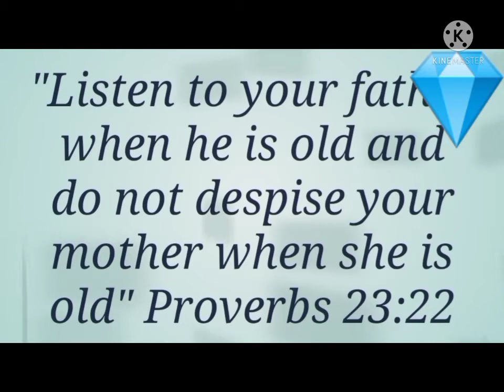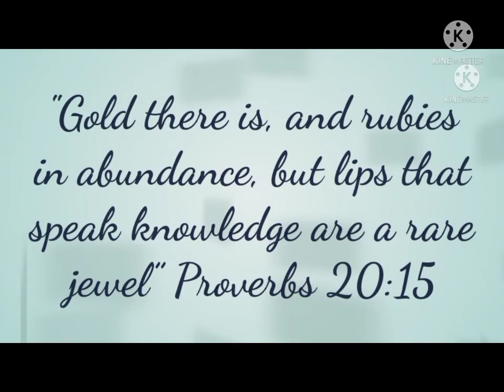BIHOD NG ISDA RECIPE